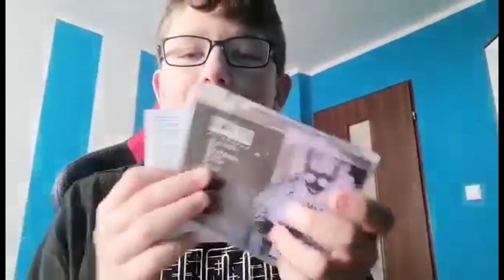Unboxing Płyty Kamerzysty + Konkurs na Płyte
żeby Wygrać Płytę
Zostaw suba
Zostaw Like
Zostaw Komentarz Kamerzysta
Losowanie Piątek na Live  godzina 20.30